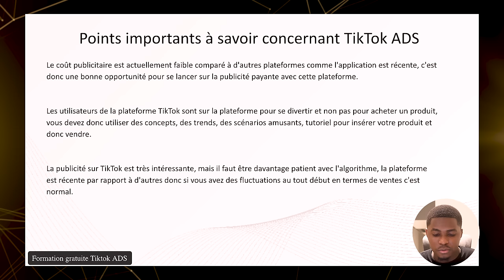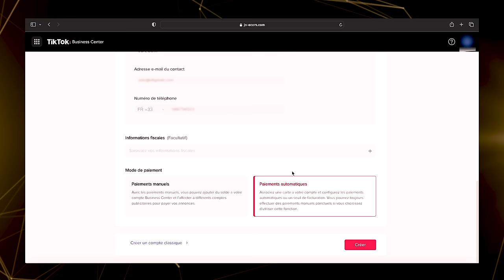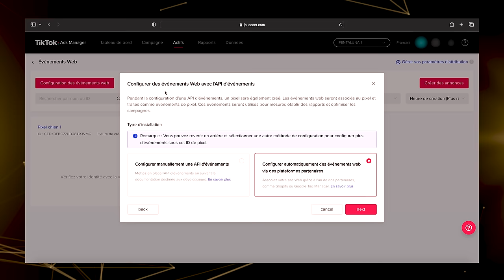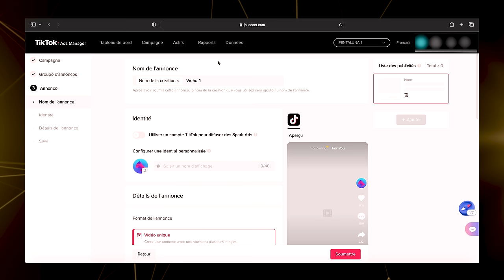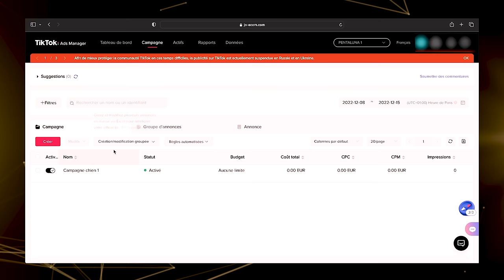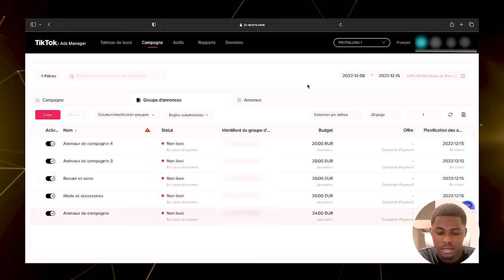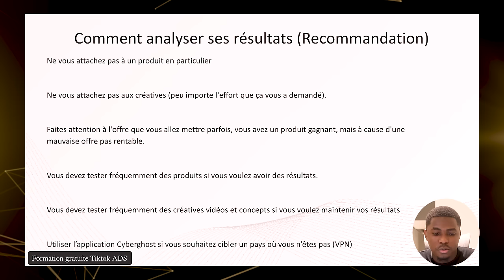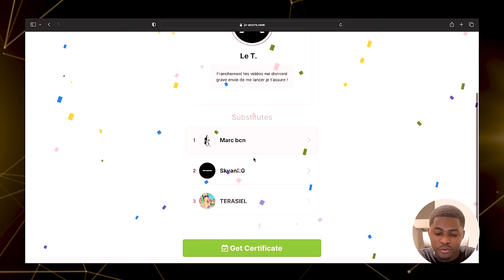E-COMMERCE : COMMENT CRÉER UNE CAMPAGNE TIKTOK ADS (Guide complet)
➜ Créez ta micro-entreprise avant d'avoir ta première vente (-15% avec le code JOECOM)

Dans cette nouvelle vidéo je vais vous montrez ma stratégie pour tester un produit avec Tiktok ADS on verras comment paramétrer son business manager, sa première campagne et ses publicités et j’expliquerais ma stratégie de testing et les décisions à prendre en fonction des résultats. Vous pouvez déjà mettre en action tout ce que j'ai dit dans cette vidéo pour avoir des résultats, dans la partie 2 de cette vidéo je vais mettre en action tout ce que j'ai dit et vous montrez la boutique et les résultats.

Si tu as des questions, n'hésite pas à les poser dans l'espace commentaire ou à me contacter via Instagram.

Bonne vidéo

Jonathan

▬▬▬▬▬▬▬▬ LIENS UTILES ▬▬▬▬▬▬▬

🟦 Partage de valeur en e-commerce et l'encouragement d'un état d'esprit positif
▶ Compte agence anti-blocage Facebook (bonus pour l'avoir à 50$ à vie avec le code FB50)
▶ Trouver un fournisseur de qualité avec AutoDS Gratuit pendant 30 jours !
▶ Construisez votre page d'accueil facilement avec PagePilot.ai (20% de remise avec le code JONATHAN20)

Salut ! Si tu vois une de mes vidéos pour la première fois, je m’appelle Jonathan, j’ai lancé ma première boutique e-commerce pendant que j’étais en alternance à Subway j’ai pu ensuite générer plusieurs millions de chiffres d'affaires en E-Commerce au cours de ces derniers mois et m’expatrier au centre de Londres. Grâce à l’e-commerce et avec du travail et la persévérance, j'ai pu changer ma vie complètement. J’ai pour objectif à travers cette chaîne YouTube de partager du contenu pour permettre à n’importe qui étant motivé d'avoir les connaissances essentielles pour se lancer en e-commerce et vivre de cette activité à terme.